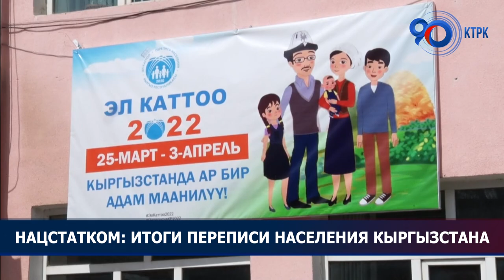Численность населения Кыргызстана составляет 6 миллионов 977 тысяч человек